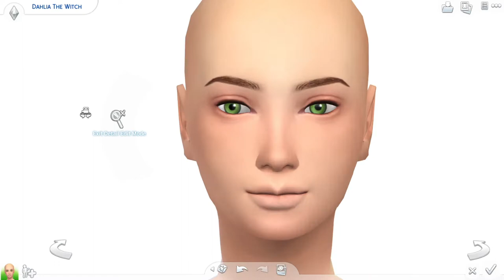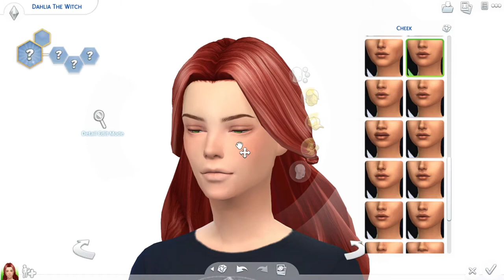The Sims 4 | Create a Sim | The Witch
I know it's pretty late for Halloween.
Hope you guys enjoy it. and if you did ,please click a thumps up :D

Gallery | using hashtag ddghozt to find my creations